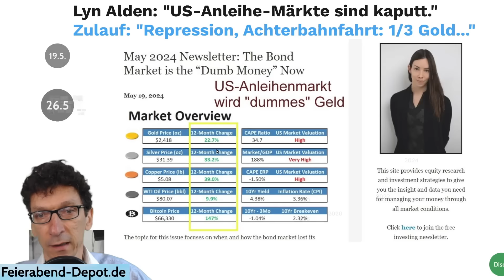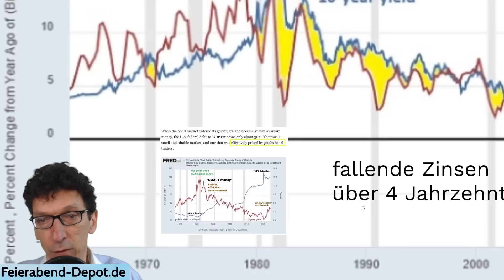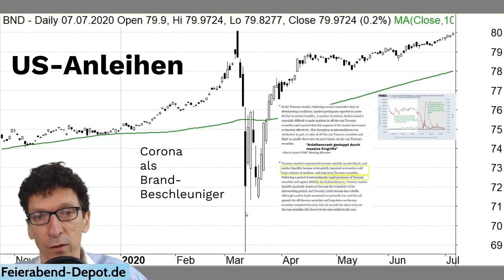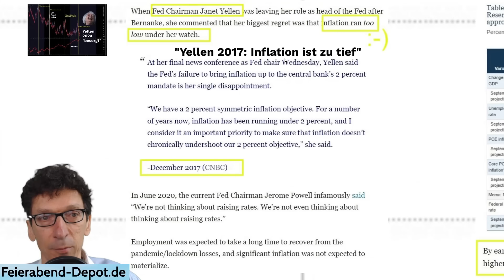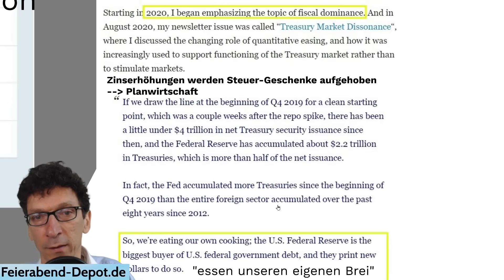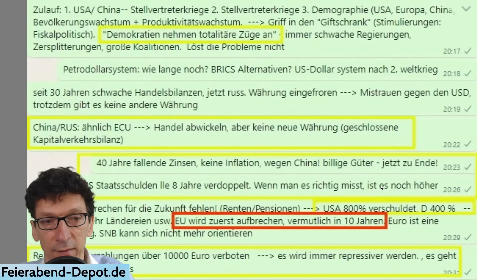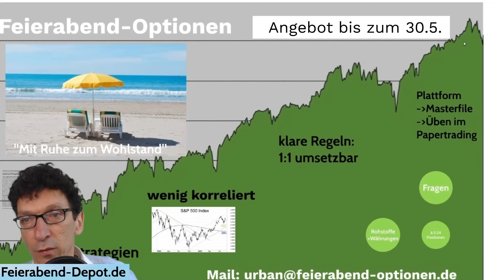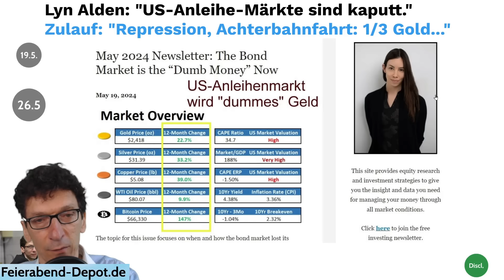US-Anleihe-Märkte "verdummen", Zulauf: "EU bricht in 5-8 Jahren"- jetzt Gold, Aktien oder Bitcoin?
1)  Feierabend-Depot, einen Monat für 1 Euro testen: ✅✅✅✅✅✅✅✅
Weitere Monate 39 Euro statt 49 Euro, monatlich kündbar, Angebot bis 30.5
2) Angebot Optionskurs, bis zum 30.5.24
Bei Captrader professionell und günstig handeln, mit Ihrer Kontoeröffnung unterstützen Sie mich

0:00 Einleitung
1:03 Anleihemärkte gesteuert und verdummt
1:56 Rückblick: Anleihen als "Smart Money"
3:43 Anleihemarkt: Liquidität fällt
4:24 Corona als Beschleuniger
6:29 Geldmengen Ausweitungen ab 2007
8:07 Inflation logische Konsequenz
10:00 Anleihe-Papst Gundlach frustriert
10:21 Zulauf: "EU bricht in 5-8 Jahren"
12:25 Gold, Aktien oder Bitcoin?
13:24 Inflationäre Trends
15:00 Fazit

Die bereitgestellten Informationen und Daten dienen ausschließlich Informationszwecken. Es stellt keine Aufforderung zum Kauf oder Verkauf irgendeines Wertpapiers oder eines Derivates dar. Der Kauf von Aktien, Optionen und Derivaten ist mit hohen Risiken behaftet.